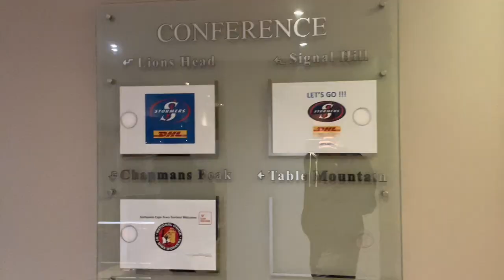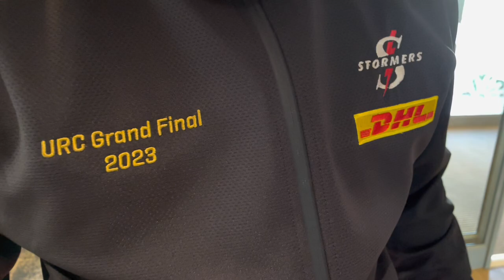Vlog 9 | Stormers vs Munster URC Final 2023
The lead up to the URC Final 2023 and the vibes from the stadium